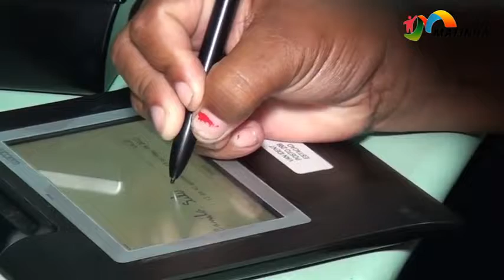ÔNIBUS DA CIDADANIA EM MATINHA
Matéria de Eládio Pinheiro